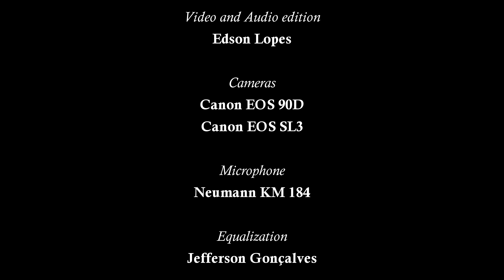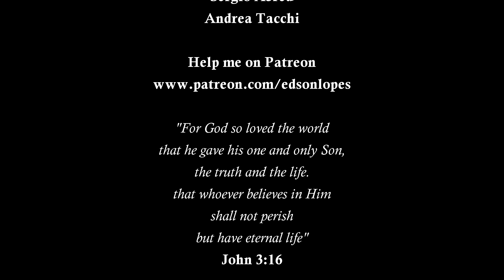Edson Lopes plays VILLANI: Frevo Paulista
Edson Lopes plays Frevo Paulista by Edmundo Villani-Côrtes

Transcribed:
Edson Lopes

Guitar:
Martin Woodhouse, 2010 (England)
Model: Torres

Antonio Marin Montero (Spain)
Model: Bouchet, 2017 - Cedar

Sérgio Abreu, 1999, #400 (Brazil)
"Sergio Abreu, Violonista e Luthier" by Ricardo Dias

Guitar Support:
Pompeo Apoio Ergonômico

Strings:
D'Addario Classical Strings